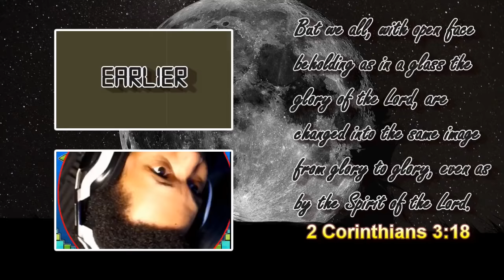WAIT, NO JACQUI YOU'RE FINISHED | Mortal Kombat X #7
Time to progress in some more story mode! And of course see some more FATALITIES!

~CK